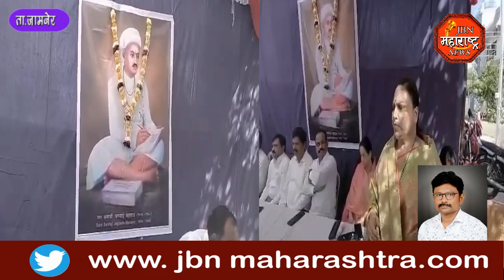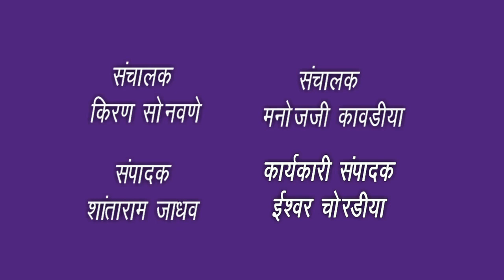श्री संत जगनाडे महाराज जयंती निमित्त भव्य आरोग्य तपासणी शिबिर